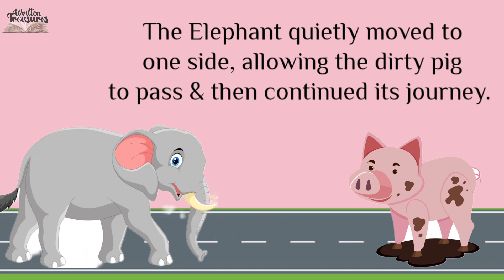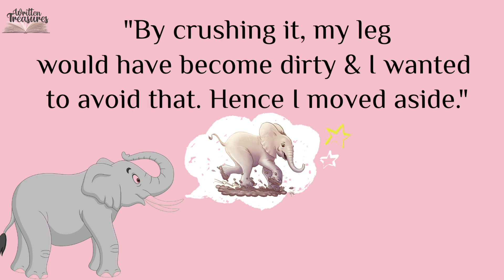Short Stories | Moral Stories | Elephant's Wisdom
Hello Friends,

In this video, a beautiful short story is shared with you all from which we learn that to have a positive mindset we should avoid negativity and negative situations. Unnecessary fights, arguments or comments will make us negative not others.

Thankyou,
Written Treasures.